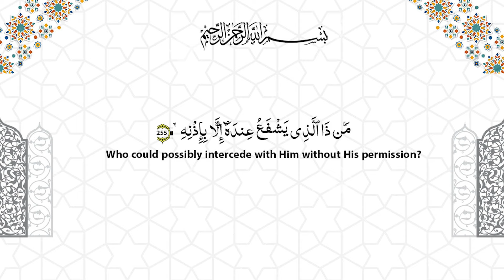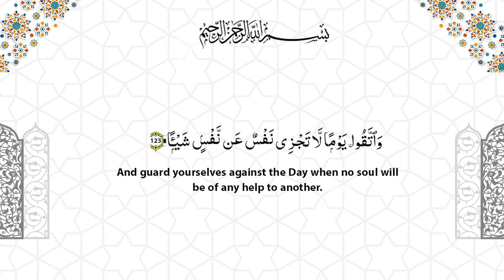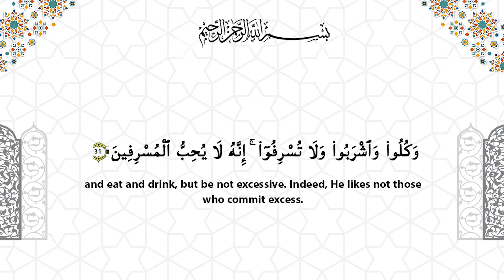Ziyarate Imam Hussain (a.s) Uska Sawab aur Fazilat || episode 04 || Maulana Sayed Gulam Raza Rizvi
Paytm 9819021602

   / zaheerabbas.merchant.9  ​

   / zehra_charitable_trust  ​

    / zehra_trust  ​